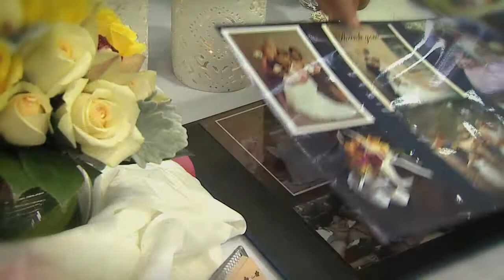I Do I Do Wedding Expo Bendigo Coming Soon!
I Do I Do Wedding Expo Sunday Coming Soon - Book your spot now! 7th April, 2013 10am - 4pm
Bendigo Exhibition Centre